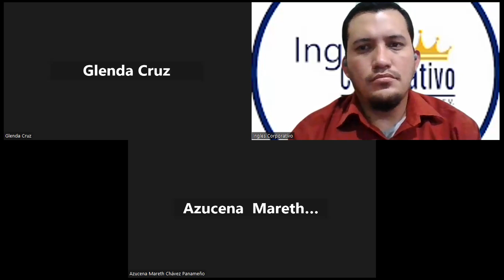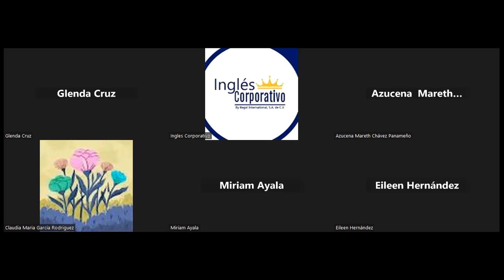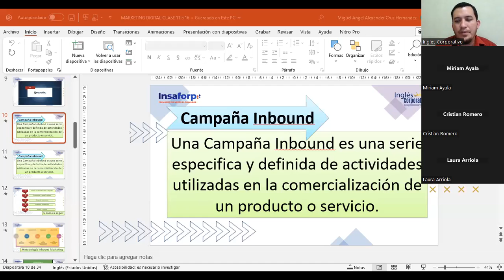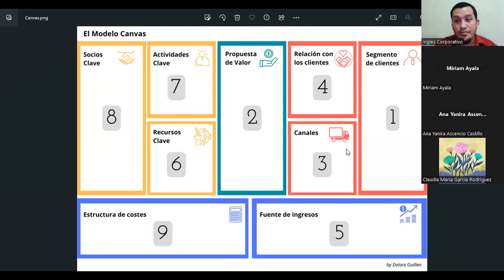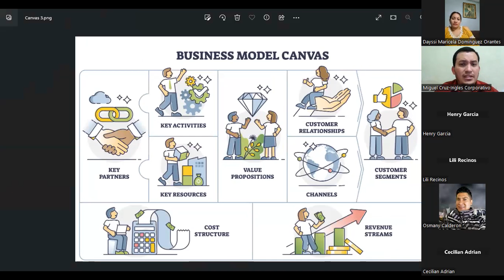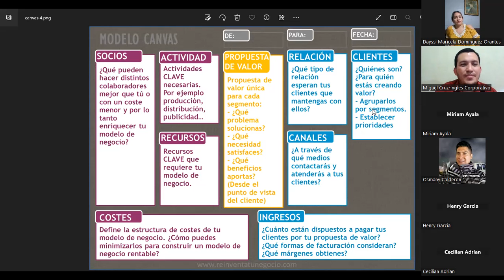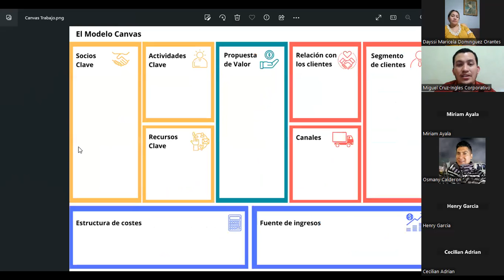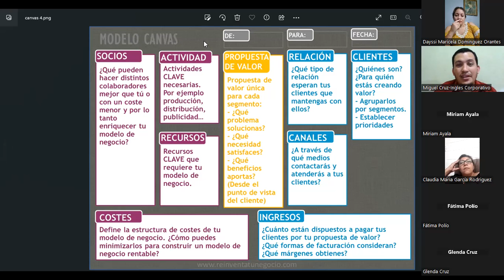CLASE 12-30-03-2023-MKT-01-8-9-PM-03-23 -CRUZ-INBOUND